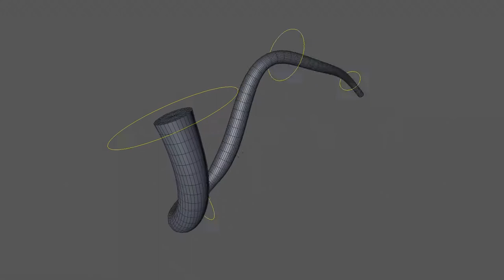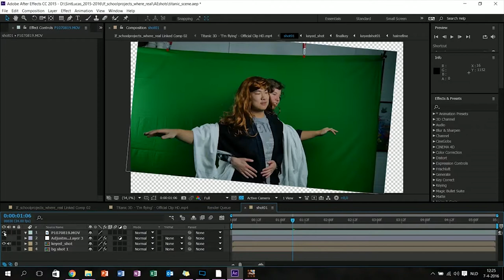IMVFX Showreel - Rick van Soest (100632517)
Deze showreel is samengesteld voor de toelating voor de opleiding IMVFX aan de Filmacademie in Amsterdam.

Bedankt voor het kijken, als jij meer wilt zien klik dan op de like button en deel deze video om mij te supporten, en aboneer om op de hoogte te blijven van nieuwe video's.

'Illusion of Choice' van Gramatik